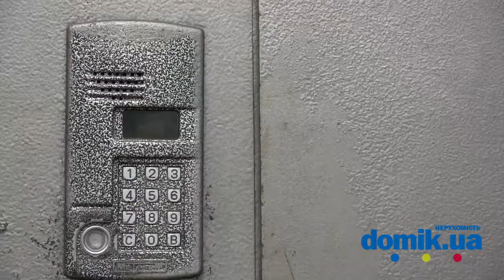Верховинная, 34 Киев видео обзор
Улица Верховинная 34.
16 этажная кирпичная новостройка. Единственный имеющийся вход в парадное поддерживаются в хорошем состоянии. Стальная, входная дверь оснащена домофоном. Во дворе есть качественная детская площадка и деревянные лавочки . Имеется так же элементы озеленения. Возле дома есть парковка для автомобилей. Непосредственно в доме находится офис Экспобанка. Рядом расположена платная автостоянка. Недалеко располагается Университет Украина и Национальный технический университет. В соседнем доме находится медицинская компания. В целом дом находится в хорошем состоянии.